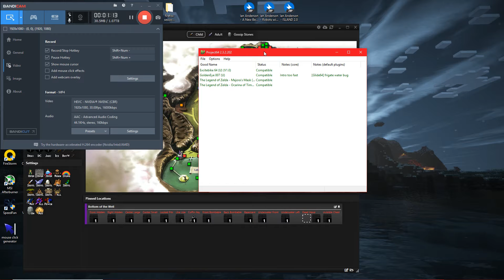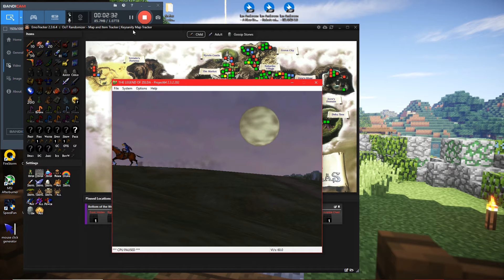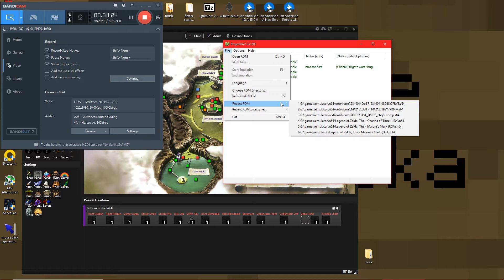The legend of zelda OoTR episode 10: Milk crate puzzle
I go to kokiri forest and solve the milk crate puzzle
also I return to goron city now with bombs

This video was recorded on MM09/DD09/YY19